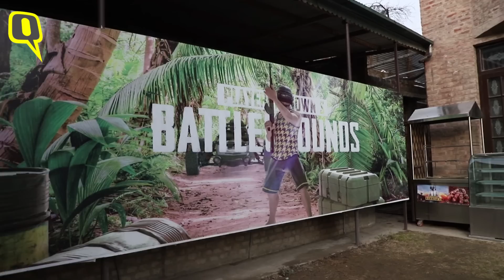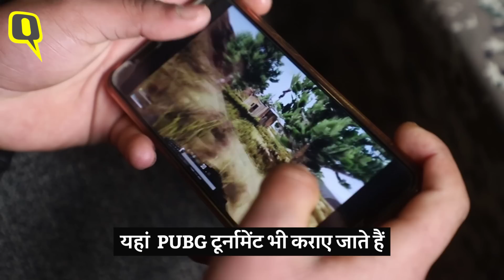नकली हथियारों और हेलमेट से लैस होकर PUBG के साथ ही लजीज खाने का मजा | Quint Hindi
Kashmir के Srinagar में PUBG फैन्स के क्रेज को वहां खुले एक कैफे ने नेक्स्ट लेवल पर पहुंचा दिया है. इस कैफे का इंटीरियर बिल्कुल PUBG बैटलग्राउंड की तरह रखा गया है, जो यहां आने वालों को मोबाइल स्क्रीन से बाहर रियल गेम का फील देता है.यहां आनेवाले लोग नकली हथियारों और हेलमेट से लैस होकर गेम का मजा लेते हैं, साथ ही लजीज खाने का भी. कैफे में घुसते ही ‘वाॅर जोन’ का थ्रिल मिलता है.